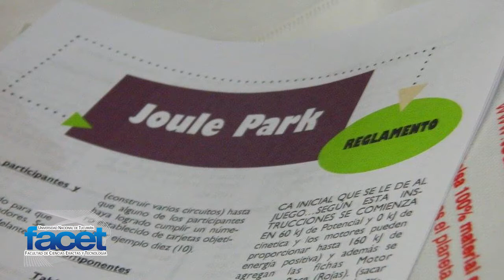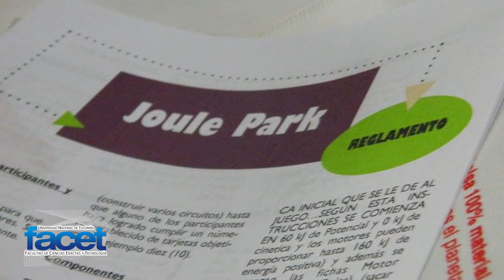Exactas para Todos 02-12-16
¡Último programa 2016!
"Exactas para Todos" es el programa radial de la Facultad de Ciencias Exactas y Tecnología de la UNT. Se emite en vivo, todos los viernes a las 18 hs. por Radio Universidad en la 94.7.

Con la conducción de Natalia Espinosa y Luciana Chimirri.

El día de hoy nos acompañaron los docentes Gastón Tannuré y Blas Haro, creadores de los Juegos de Mesa para Aprender Física. ¡Mirá el video y enterate de qué se trata! Si querés conocer más información de los juegos, o querés adquirir uno ya mismo para empezar a jugar aprendiendo física, entrá

Además estuvo con nosotros la Ing. Susana Herrera
Directora General Académica, que nos contó sobre la importancia del rol no docente dentro de la institución.

¡Gracias por acompañarnos durante todo el año!